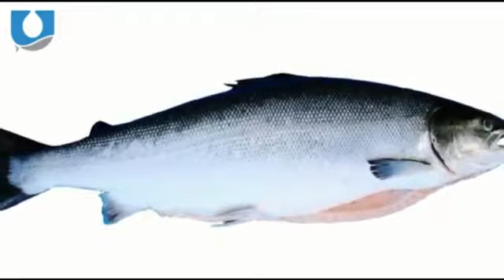Машина для снятия чешуи 800 SDS&DDS